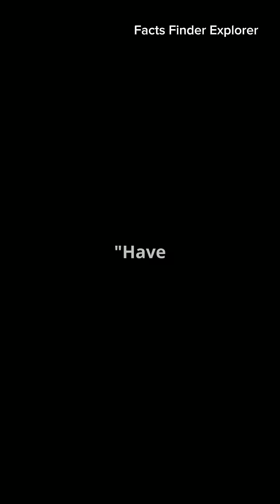"This Floating Rock Is Worth $250,000?! | The Truth About Ambergris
Ambergris — also known as "floating gold" — is one of the rarest and most valuable natural substances in the world, formed in the digestive system of sperm whales.
In this video, we uncover how it forms, why it's illegal in countries like India, and why it's worth hundreds of thousands of dollars in the perfume industry.

Watch till the end — it’s not what you think!